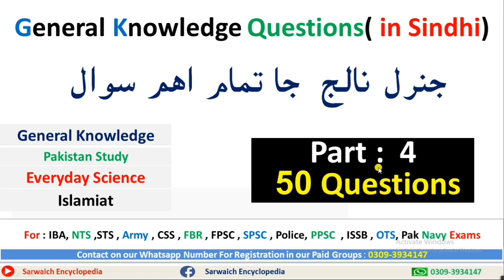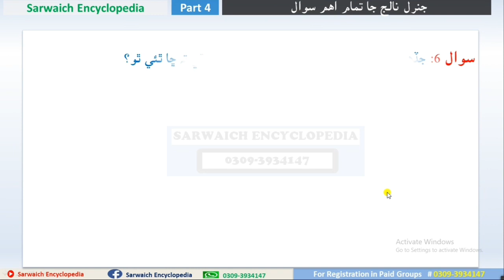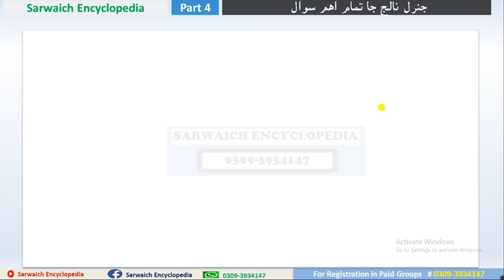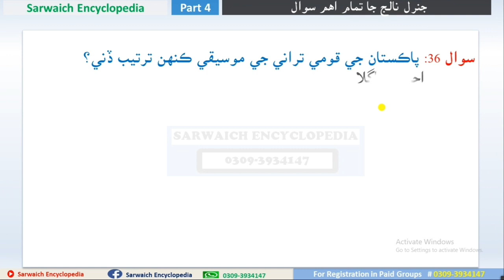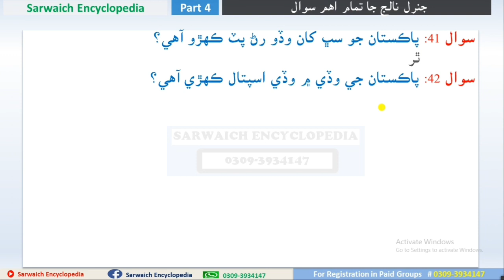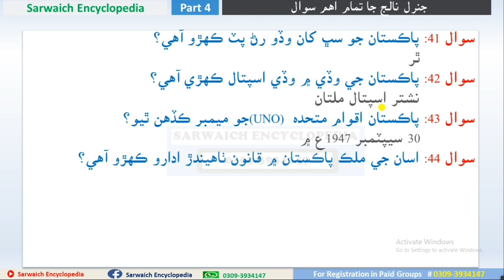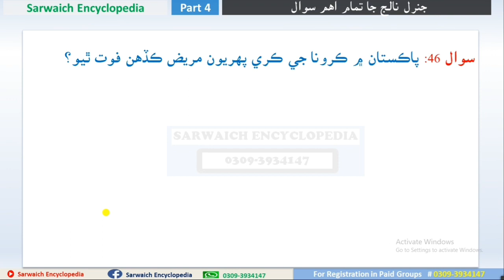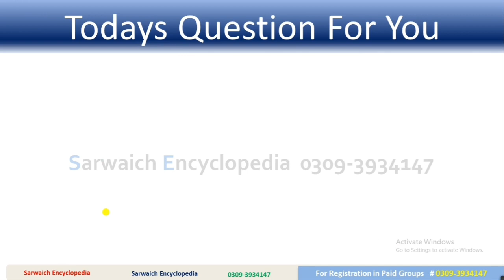General Knowledge Questions ( In Sindhi) | 50 Questions | Part 4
Join our Paid Groups for Test Preparation

General Knowledge Questions |Part 1
General Knowledge Questions |Part 2
General Knowledge Questions |Part 3

General Knowledge Questions |Part 5